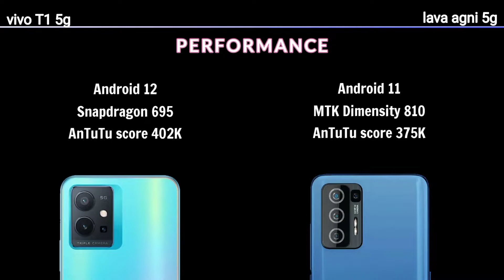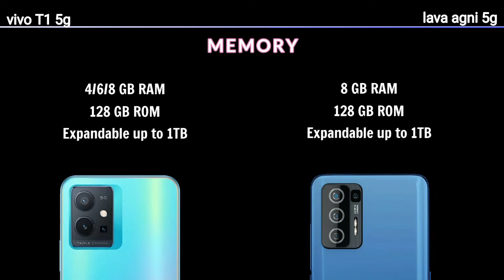vivo t1 5g vs lava agni 5g | comparison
vivo t1 5g and lava agni 5g The video shows the differences in the performance, display, camera, battery and price of these two smartphones.  The price shown here is the same as it was at the time of this video recording, and the price may vary as you watch

 video details : vivo t1 image downloaded from vivo.in website lava agni 5g image downloaded from lava.in website

🙏THANKS TO VISITING MY CHANNEL🙏

SONYO-tech

NOTE : All content used is copyright to SONYO-tech, Use commercial display or editing of the content without proper authorization is not allowed